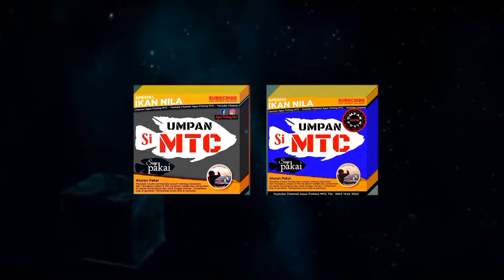Awal nya Ragu karena rakitnya kosong ternyata Ikan nya udah nungguin saya datang !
ass baraya
pada kesempatan ini saya mancing menggunakan umpan si mtc dan bandul si mtc dengan dukunan essen HF
alhamdulillah sy mendapatkan hasil seperti yang di harapkan.
terimakasih